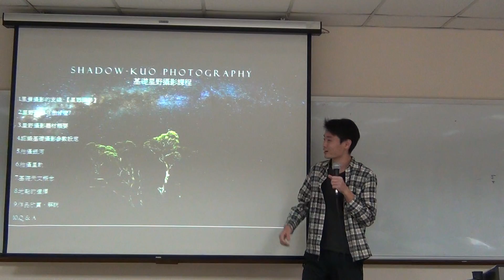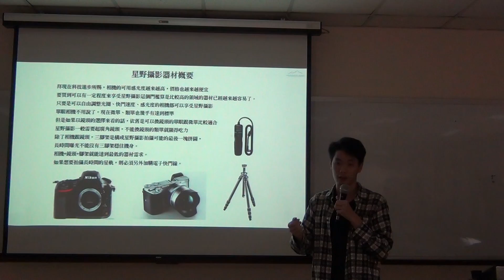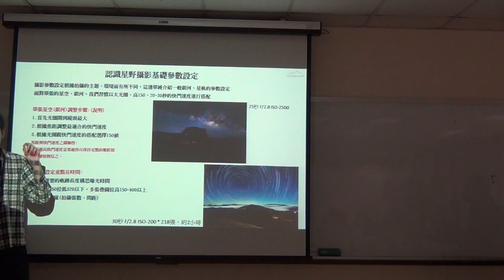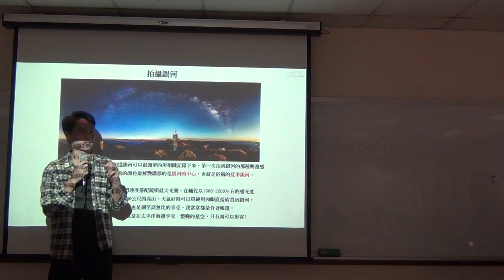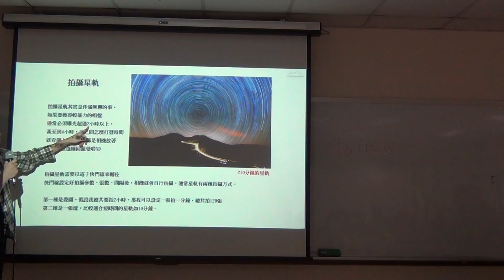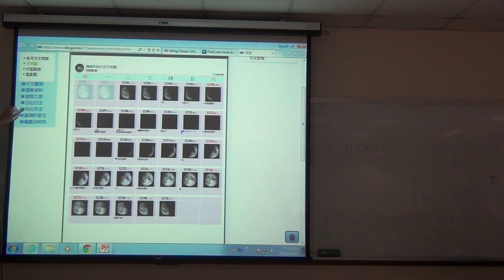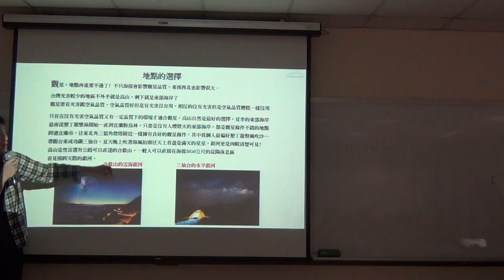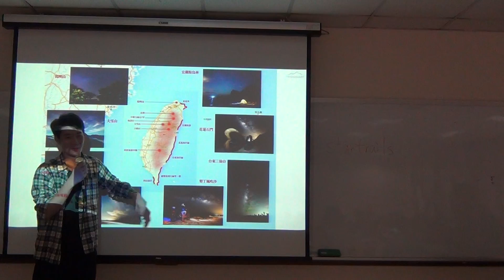2015121701_基礎星野攝影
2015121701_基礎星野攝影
王穎聰, 認識星空, 銘傳大學, 郭子揚, 星野攝影, 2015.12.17